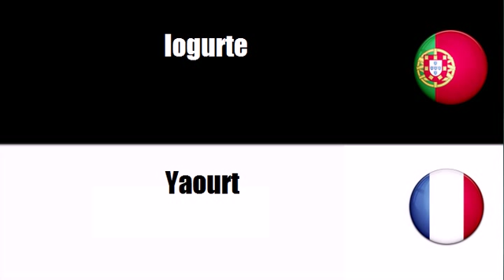Português+Francês = Lacticínios variados